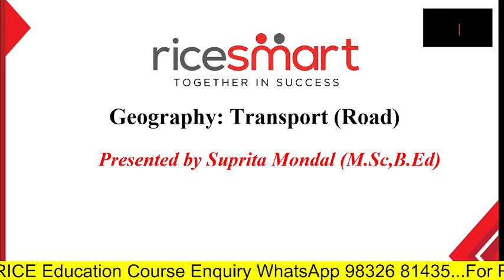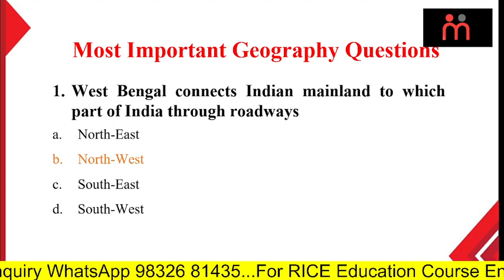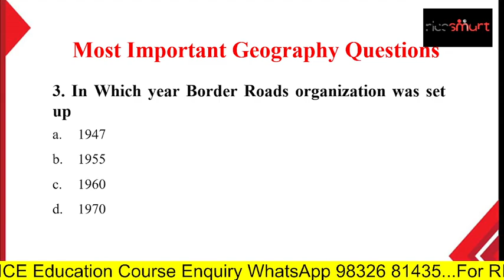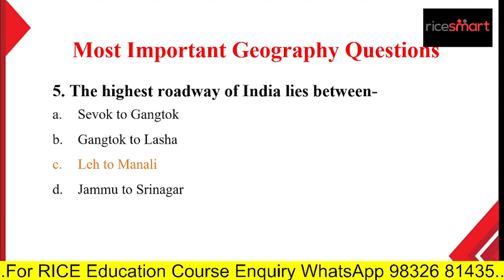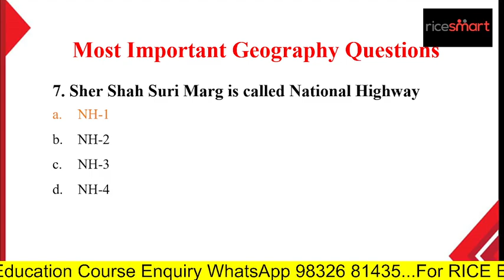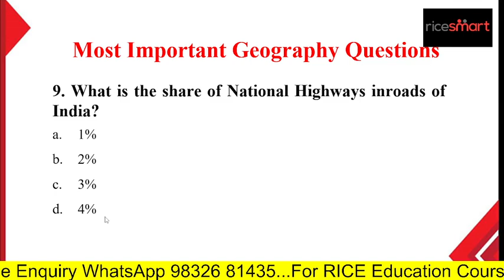Geography- 9 | West Bengal Geography | Mock Test | WBCS | RICE SMART | Suprita Mondal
রাইস স্মার্ট লাইভ চ্যানেলে রাইসের অভিজ্ঞ শিক্ষক শিক্ষিকাদের ক্লাসের পাশাপাশি রাইসের কন্টেন্ট টিমের সদস্যরাও তোমাদের সাহায্যার্থে প্রতিদিন গুরুত্বপূর্ণ প্রশ্ন ও উত্তর দিয়ে তৈরি মকটেস্ট   নিয়ে হাজির হবেন। তোমরা এই ভিডিওটিগুলি ফলো করো আর  নিজেদের চাকরির পরীক্ষার প্রস্তুতিকে আরও জোরদার করে তোলো।

রাইস স্মার্ট কোর্স সম্বন্ধে জানতে  WhatsApp করো এই নম্বরে -- 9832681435